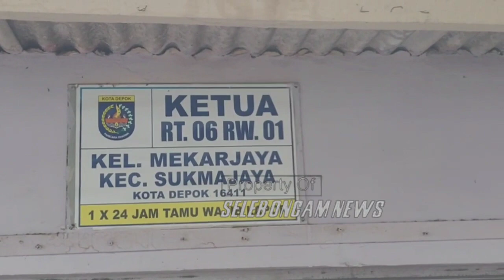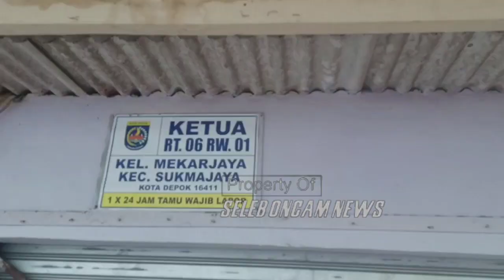PAK RT ANGKAT BICARA SOAL AYU TING-TING SUDAH DILAMAR ANGGOTA TNI